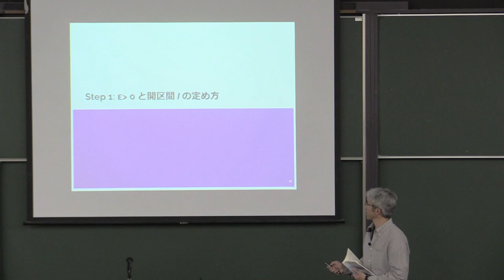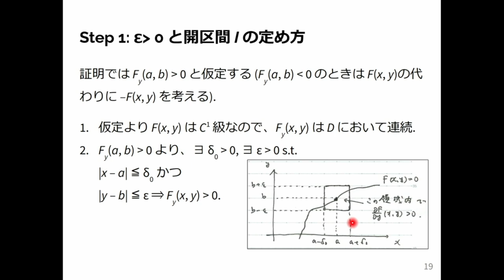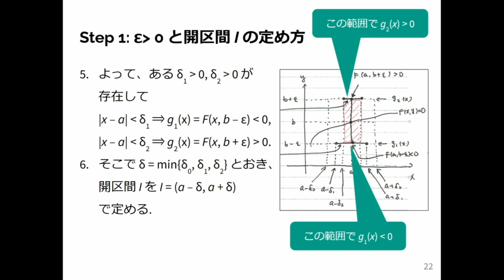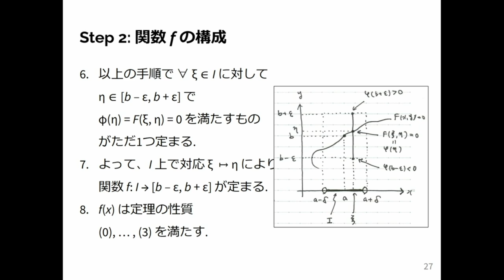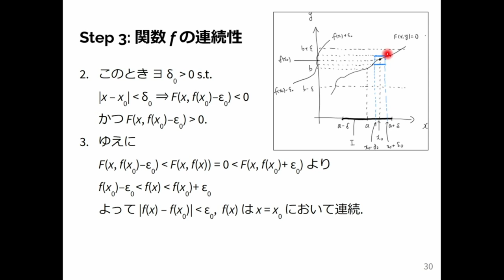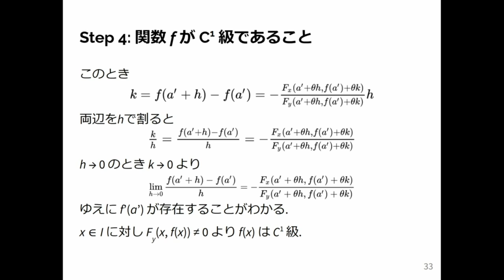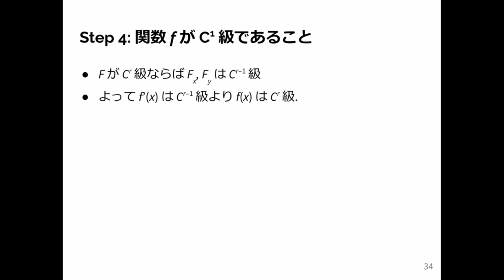微積分2 2024 (6-4) 陰関数定理の証明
陰関数定理の証明．